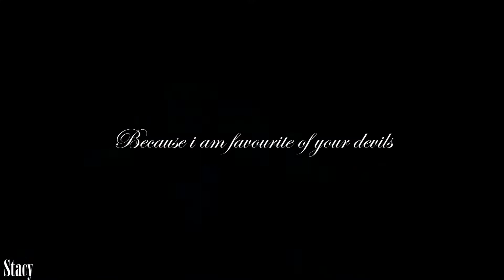Sherlock Holmes&His women|| I'm favorite of you devils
Lyrics:
Your body-cloth is too much hear
Your loving eyes are the blue sky
But behind your lovely face are the devils of you soul
Who whispered me you burring in a fire
And i know you could obey the rules
The reasons was my gentle touches
Your angels have no choise to resist desire
And you give free rein to you desire
Becouse i a am favourite of you devils
And we are not playing by the rules